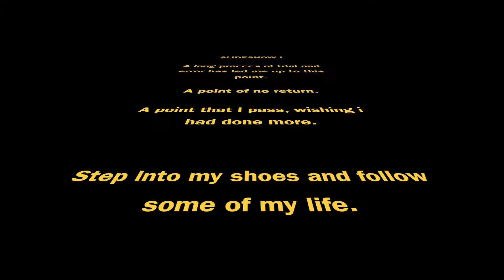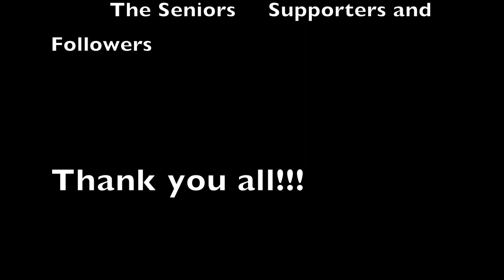2017 Jared Wilt Senior Video!!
Please tell me how I did! I would love feedback from you guys!